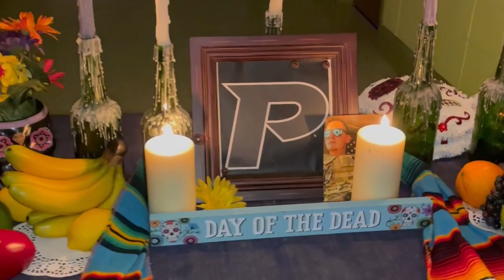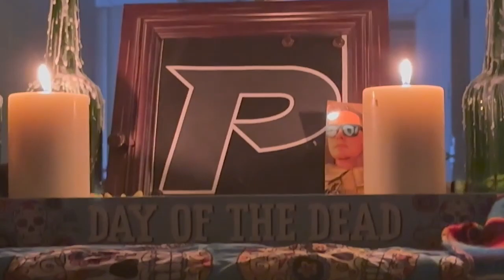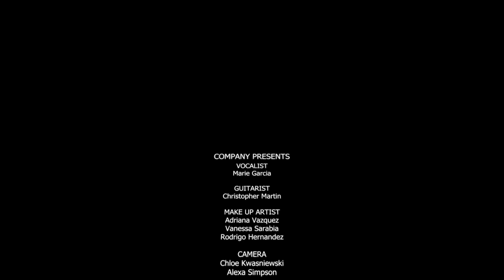"La Llorona" Music Video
A collaboration between PHS Productions and Pelham United.

"La Llorona" is in commemoration of Day of the Dead.

Credits

Vocals: Marie Garcia
Guitar: Christopher Martin
Make Up Artists: Adriana Vazquez, Vanessa Sarabia, Rodrigo Hernandez
Camera: Chloe Kwasniewski, Alexa Simpson
Editors: Leslie Perez, Chloe Kwasniewski